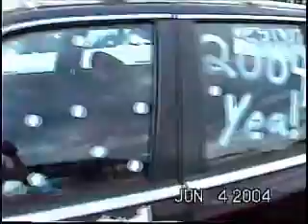2004 Amanda's Graduation